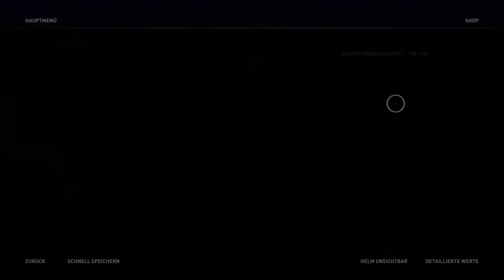Assassin's Creed Odyssey Gameplay German #106 - Legendärer Eber & Bär (Lets Play Deutsch)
Assassin's Creed Odyssey Gameplay Deutsch - Let's Play Assassin's Creed Odyssey German Part 1 PS4 DerSorbus
Let's Play Assassin's Creed Odyssey Gameplay German Deutsch DerSorbus Walkthrough

Schreibe deine eigene legendäre Odyssee und erlebe epische Abenteuer in einer Welt, in der jede Entscheidung zählt. Du wurdest von deiner Familie zum Tode verurteilt und begibst dich auf eine epische Reise, die vom Ausgestoßenen zum legendären griechischen Helden führt, um die Wahrheit über deine Vergangenheit zu erfahren. Schlage deinen eigenen Pfad durch eine vom Krieg gezeichnete Welt, die von Göttern und Menschen geprägt wurde und in der die Berge ins Meer versinken. Triff bekannte Figuren des alten Griechenlands und erlebe den Wendepunkt der Geschichte, der die westliche Zivilisation geprägt hat.

Assassin’s Creed® Odyssey stellt die Entscheidungen des Spielers in den Vordergrund und bietet Innovationen, die du noch nie zuvor in Assassin’s Creed gesehen hast. Hier kannst du der Held werden, der du schon immer sein wolltest und die Welt um dich herum verändern. Über die Beziehungen, die du mit den schillernden Charakteren aufbaust und den Entscheidungen, die du bei deiner Odyssee triffst, hast du dein Schicksal selbst in der Hand. Passe deine Ausrüstung an und meistere neue Spezialfertigkeiten, um die Fähigkeiten deines Helden an deinen Spielstil anzupassen. Kämpfe dich durch Griechenland und schlage intuitive Schlachten zu Lande und zur See, um zur wahren Legende zu werden.
Features

WERDE ZUM LEGENDÄREN GRIECHISCHEN HELD – Zum ersten Mal in der Assassin’s Creed-Franchise hast du die Wahl, welchen Helden du auf dieser epischen Reise spielen möchtest: Alexios oder Kassandra. Passe deine Ausrüstung an, werte deine Fertigkeiten auf und personalisiere dein Schiff auf deinem Weg zur wahren griechischen Legende.

TAUCHE INS ALTE GRIECHENLAND EIN – Von der Höhe der schneebedeckten Bergspitzen bis in die Tiefen des Ägäischen Meeres kannst du das gesamte Land voller unberührter Umgebungen sowie Städte auf der Höhe des goldenen Zeitalters Griechenlands bereisen. Unerwartete Begegnungen hauchen deiner Geschichte zusätzliches Leben ein, denn du triffst auf schillernde Charaktere, kämpfst gegen gefährliche Söldner und vieles mehr.

WÄHLE DEINEN EIGENEN PFAD – Deine Entscheidungen formen die Welt um dich herum. Das Spiel bietet 30 Stunden an Dialogen und unterschiedliche Enden. Erlebe eine lebendige, dynamische Welt, die sich permanent weiterentwickelt und auf jede deiner Entscheidungen reagiert.

KÄMPFE EPISCHE SCHLACHTEN – Stelle deine außergewöhnlichen Kriegerfertigkeiten unter Beweis und wende das Blatt in der Schlacht des Peloponnesischen Kriegs. Stürz dich in epische Kämpfe zwischen Sparta und Athen, bei denen sich auf jeder Seite 150 Soldaten gegenüberstehen.

SEGLE ÜBER DAS ÄGÄISCHE MEER – Suche noch nicht kartographierte Orte auf, plündere versteckte Schätze oder schlage eine Bresche durch ganze Flotten in der Seeschlacht. Passe das Aussehen deines Schiffes an, werte deine Waffen entsprechend deiner Stärken auf und rekrutiere eine Mannschaft mit einzigartigen Vorteilen, um die Seeschlachten deinem Stil anzupassen.

EIN LAND DER MYTHEN UND LEGENDEN – Entdecke eine Welt voller Mythen und Legenden. Angefangen bei uralten Ritualen, hin zu bekannten Statuen, kannst du dich Mann gegen Mann mit den legendären Figuren Griechenlands messen und die Wahrheit hinter dem Mythos enthüllen.